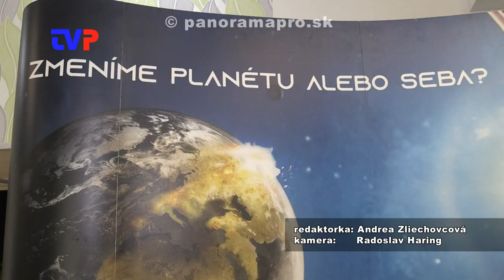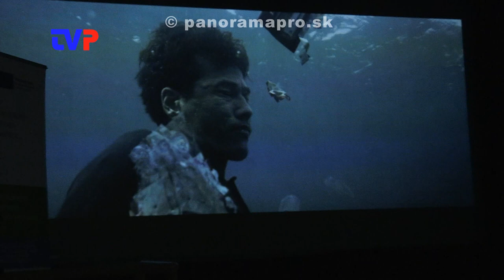Ekotopfilm aj v Žarnovici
Reportáž zo 46. ročníka filmového festivalu zameraného na ekológiu a environmentálnu výchovu.